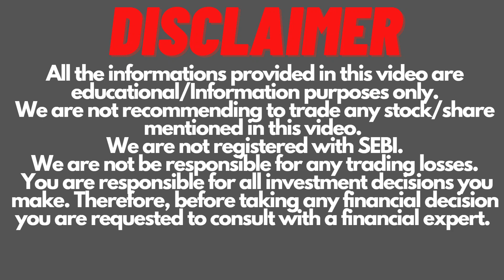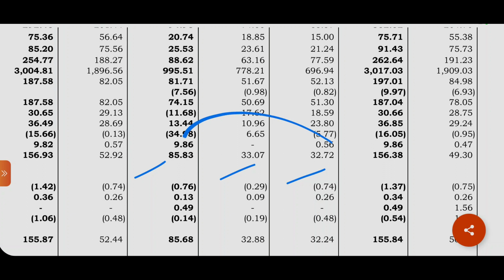JBM Auto Q4 Result FY2022 | JBM Auto Dividend | JBM Auto Share Latest News | Invest Mantra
JBM Auto Q4 Result FY2022 & Final Dividend